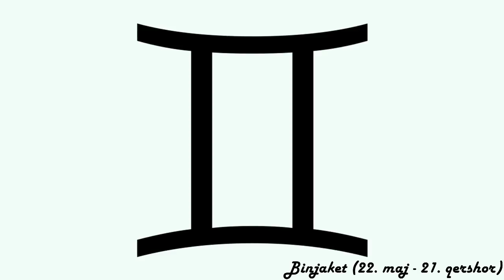Horoskopi ditor - (E Enjte - 12 Tetor 2017)